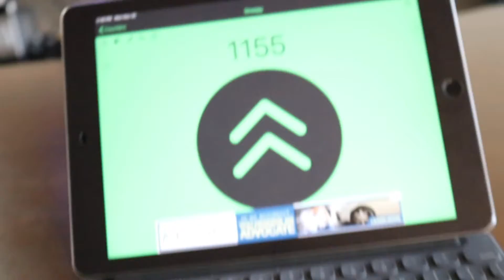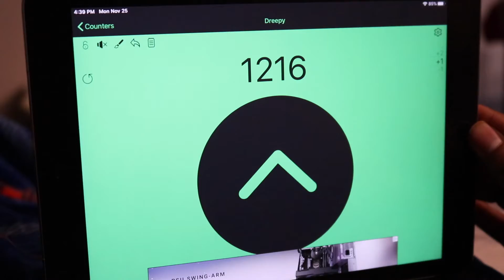I Been Hiding My Major Hairstyle Change | VLOG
Reactions from my new hairstyle! Love it or hate it but here it is. For now I love it but I know soon I'll be tired of it.